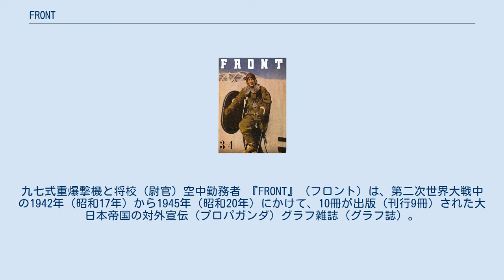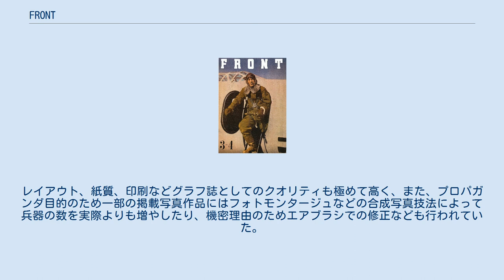FRONT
日本のグラフ雑誌_(休廃刊)
日本の政治雑誌_(休廃刊)
1-2合併号（海軍号）表紙。
戦艦「伊勢」の水兵 3-4合併号（陸軍号）表紙。
九七式重爆撃機と将校（尉官）空中勤務者 『FRONT』（フロント）は、第二次世界大戦中の1942年（昭和17年）から1945年（昭和20年）にかけて、10冊が出版（刊行9冊）された大日本帝国の対外宣伝（プロパガンダ）グラフ雑誌（グラフ誌）。
発行・出版元は東方社。
雑誌名『FRONT』は戦線の意。
 1939年（昭和14年）、ソビエト連邦の対外宣伝誌『CCCP НА СТРОЙКЕ』（『ソ連邦建設』・『建設のソ連邦』の意、1930年創刊）に刺激された帝国陸軍の参謀本部第2部第5課（ソ連方面を担当）から岡田桑三に対し、『ソ連邦建設』を参考とした日本の対外宣伝グラフ誌刊行計画が打診された。
研究を経て1941年（昭和16年）、岡田桑三を理事長とし、参謀本部第2部第8課（謀略を担当）および内閣情報部の強力な後ろ盾によって東方社が設立され翌年に『FRONT』が出版された。
 『FRONT』は友好国・占領地域・中立国・敵対国といった日本国外の地域や民族に対して、日本の国威・軍事力・思想等を誇示する狙いから号によるが最大15か国語で翻訳され、陸海軍と政府の全面協力および、その豊富な資金力により極めて上質な体裁で刊行された。
レイアウト、紙質、印刷などグラフ誌としてのクオリティも極めて高く、また、プロパガンダ目的のため一部の掲載写真作品にはフォトモンタージュなどの合成写真技法によって兵器の数を実際よりも増やしたり、機密理由のためエアブラシでの修正なども行われていた。